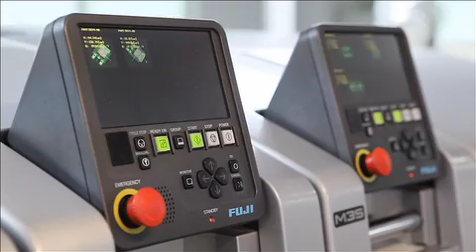Фильм о фирме АС